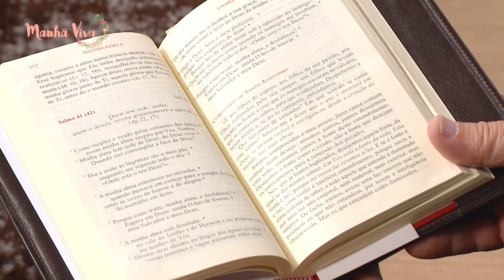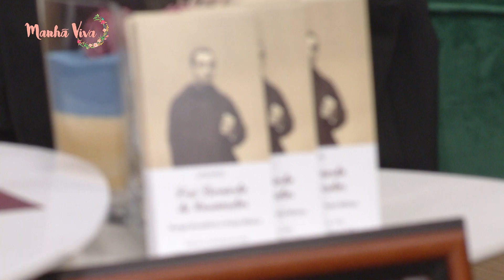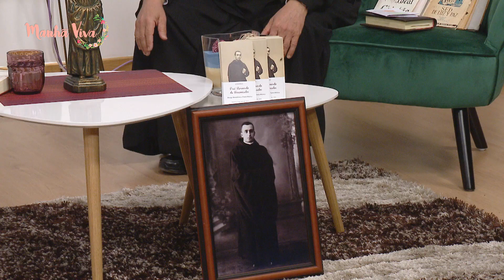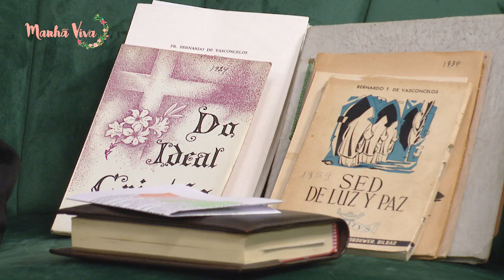Quem foi Frei Bernardo Vasconcelos? | MANHÃ VIVA PORTUGAL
Quem foi Frei Bernardo de Vasconcelos? É uma pergunta, mas ao mesmo tempo, é tema deste programa que o Pe. José Granja irá responder fervorosamente quem foi este grande poeta português.